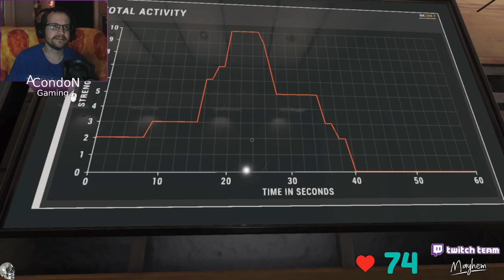STRIKE! - Twitch Livestream Phasmophobia Part 125 *V.O.D*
Al Bundy Ghost on the Weekly Challenge.  Running the weekly challenge plus Nightmare mode and No Evidence of course.

We got MULTIPLE abilities tonight!